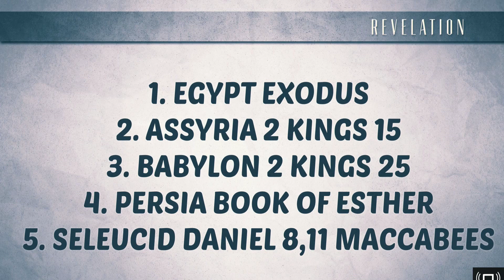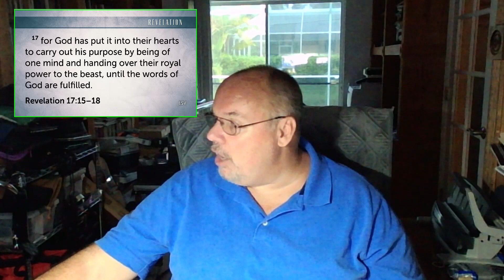Revelation # 23 July 22, 2020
Revelation # 23